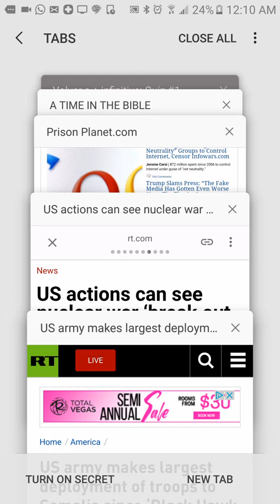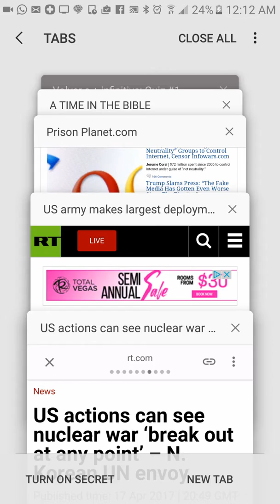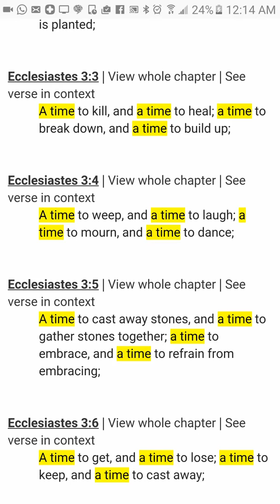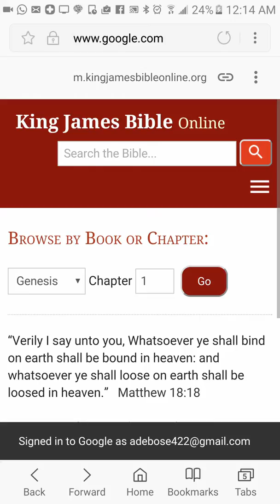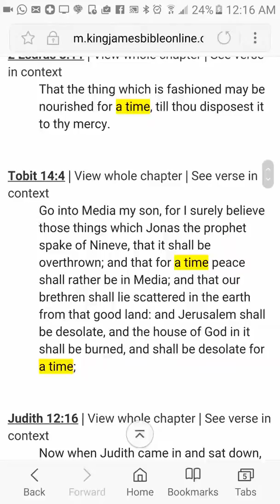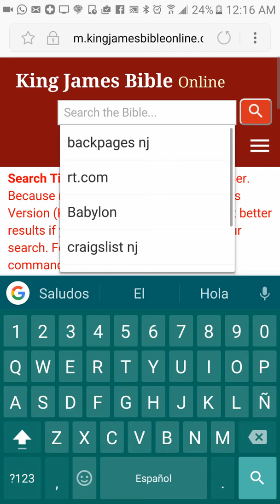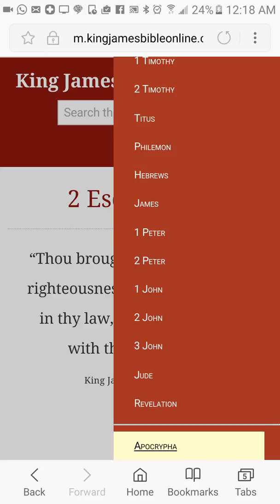Redeeming the times!!